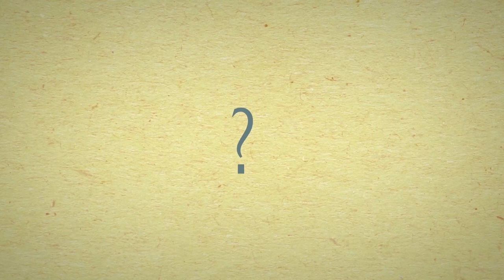Milyen egy jó szupermarket?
Méltányos Gyümölcsöt! A projektet az Európai Unió finanszírozza.